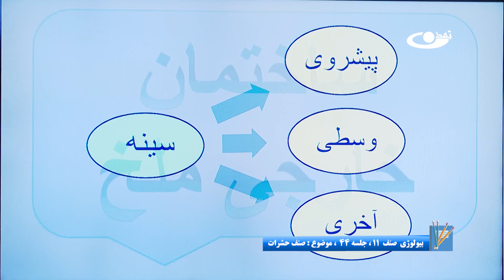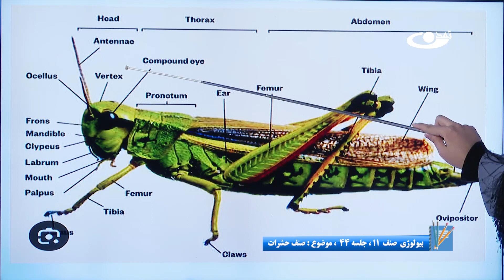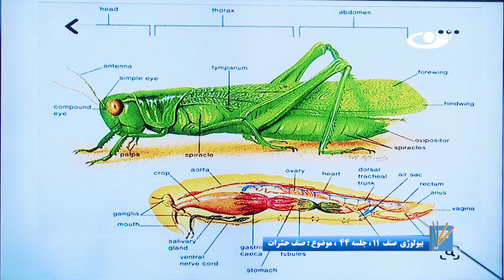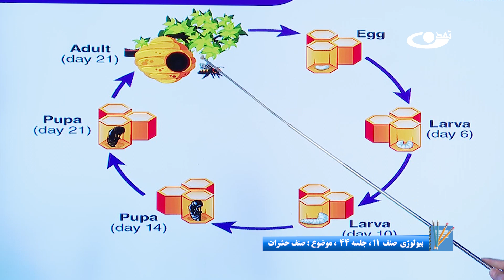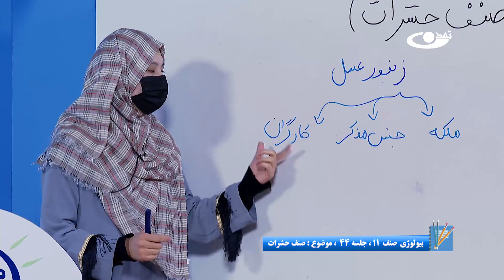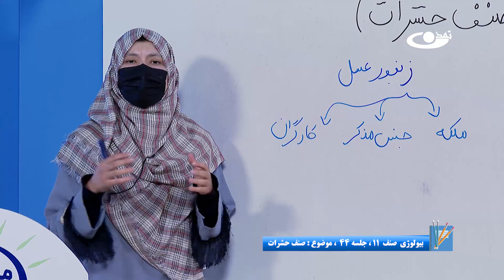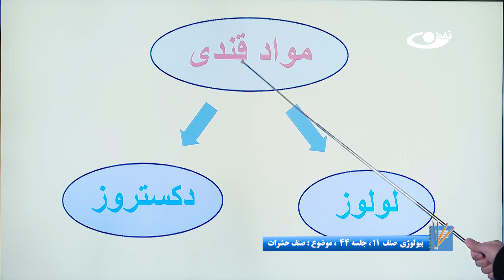بیولوژی صنف یازدهم- جلسه چهل وچهارم- موضوع: صنف حشرات -29-8-1402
موضوع برنامه: بیولوِژی صنف یازدهم-جلسه چهل وچهارم- موضوع:صنف حشرات
حشرات گروه بزرگی از موجودات زنده هستند. حشرات از فراوان ترین و همچنین پر تنوع ترین موجودات روی کره ی زمین هستند. ازجمله بیست و نه گروه حشره ها ملخ ها، پروانه ها، مگس ها و زنبورها می باشند. زنبور عسل نوعی از زنبورها است که زندگی اجتماعی دارد. زنبورهای عسل در محلی بنام کندو زندگی می‌کنند.